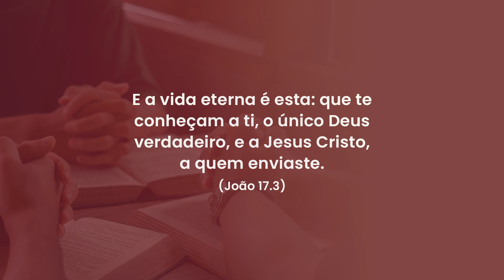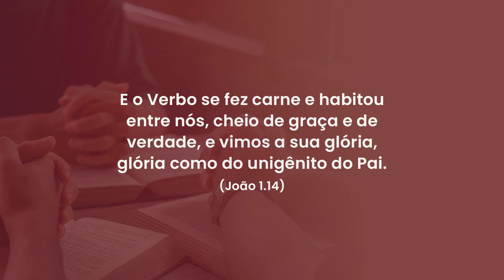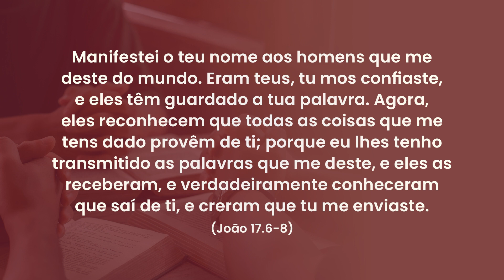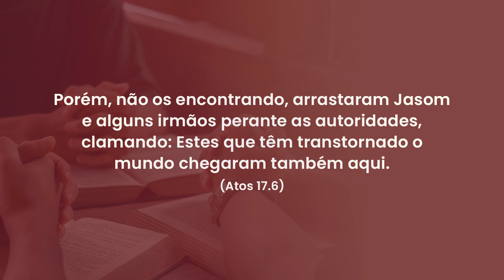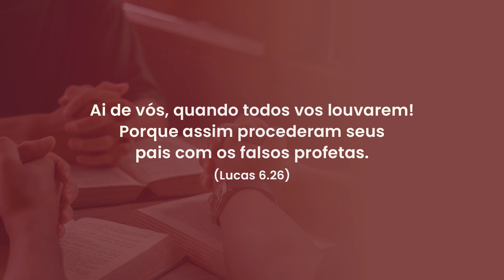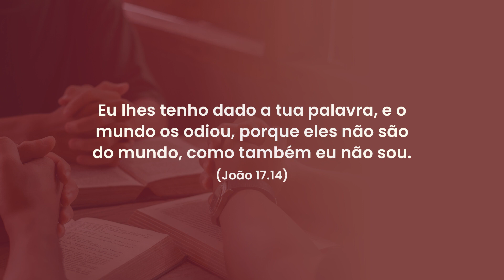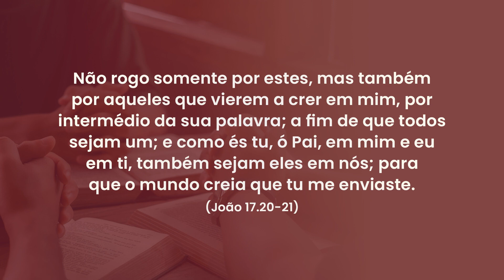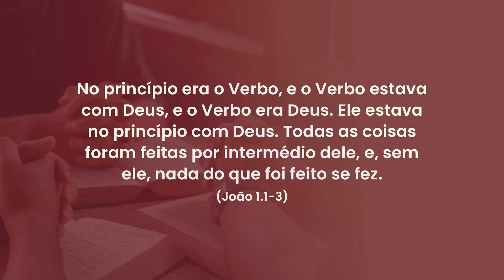ED de 16/07/2023 | "A Palavra de Deus”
Aula ministrada pelo Prof. Rev. Lucas G. Sacco.
Somos comunidade que se reúne em torno da Palavra. A Palavra que queremos compreender e estudar é Jesus Cristo.  Quando encontramos Cristo, passamos a viver a Palavra. O desafio da Igreja é viver a Palavra, e a missão, transmiti-la. Jesus sempre foi Palavra que transtorna a sociedade, Ele nos tira da comodidade e nos orienta a anunciá-lo a todo o mundo. Esta é a missão em torno da qual da Igreja se une.
Catedral Evangélica de São Paulo
Primeira Igreja Presbiteriana Independente de São Paulo
Rua Nestor Pestana, 136/152 – Consolação